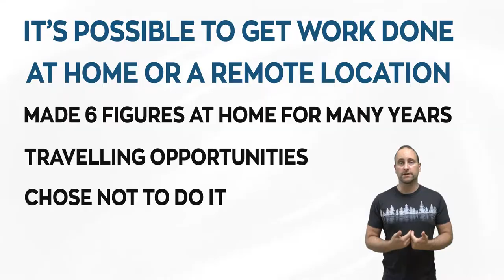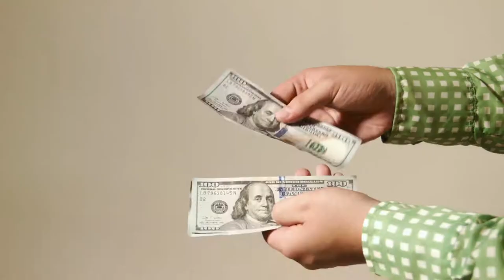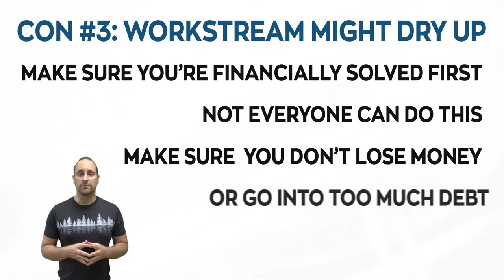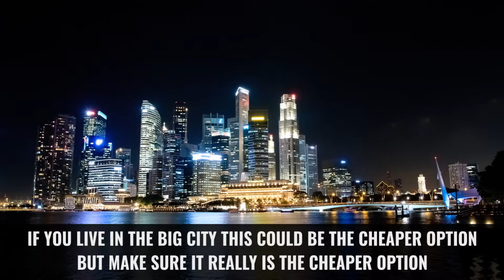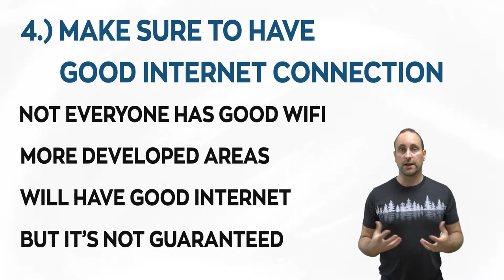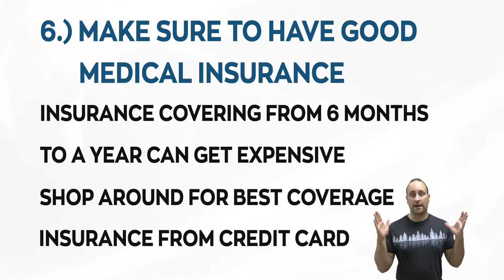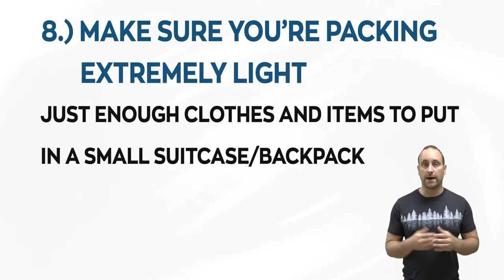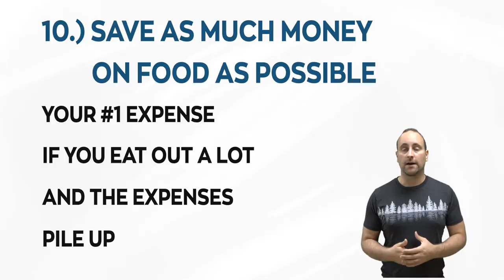Is Working Remotely a Good Idea? (Freelancers, Digital Nomads)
In this video, I share 10 pieces of advice to help you travel while working an online job. Let's talk about how to make the most of earning money while traveling. There are many online jobs that let you work from almost anywhere in the world as long as there’s a wifi connection.

Whether you're a graphic designer, web designer, social media manager, virtual assistant, or freelancer, there's more to working while traveling than you know. From planning to medical insurance to regret, how do you manage everything that comes with online work?

-John Bura